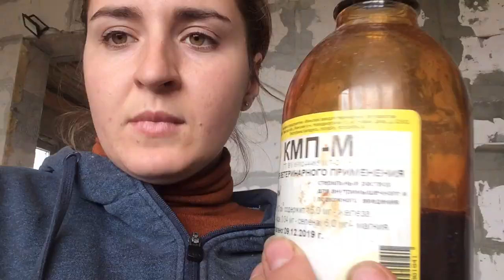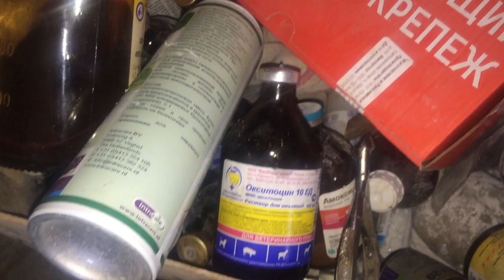ШОК! Три опороса подряд.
свиноматки рожают как из пулемета одна за одной, как проходят опоросы с какими сложностями я столкнулась , какими препаратами пользуюсь и что делаю с поросятами